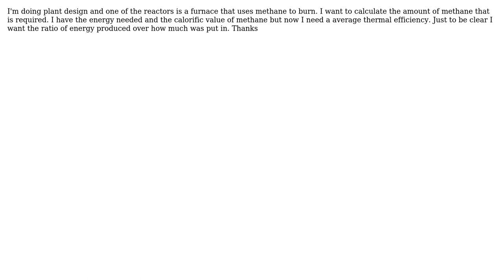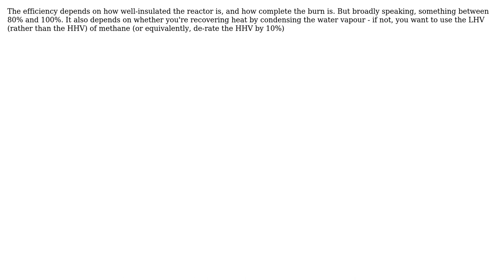Engineering: Thermal efficiency of a furnace reactor?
With thanks & praise to God, and with thanks to the many people who have made this project possible! | Content (except music & images) licensed under CC BY-SA | Music | Images & others | With thanks to user MarkusAfricanus user 410 gone and the Stack Exchange Network Trademarks are property of their respective owners. You are responsible for your own actions.